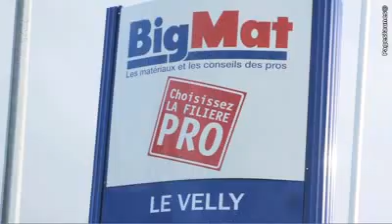Abers Couverture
La société Abers Couverture à Plabennec vous invite à découvrir dans cette vidéo son activité en pose de fenêtre de toit de la marque Velux.